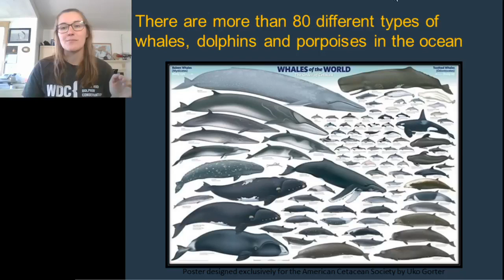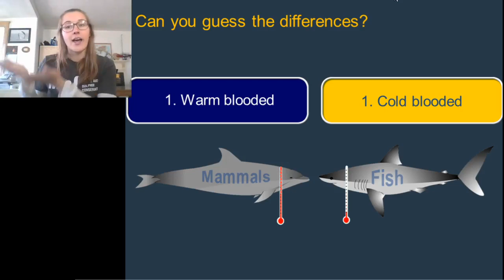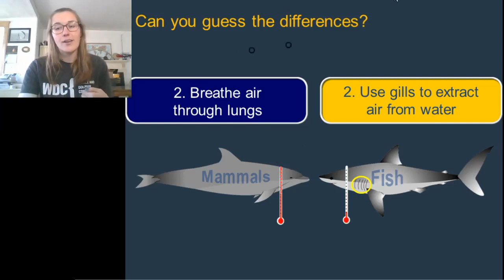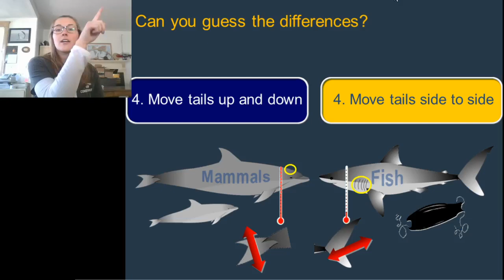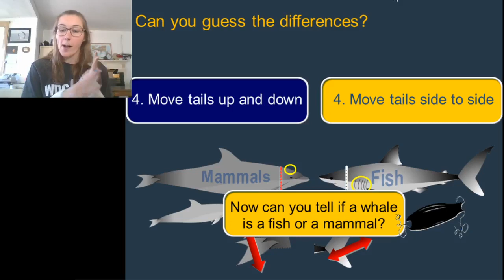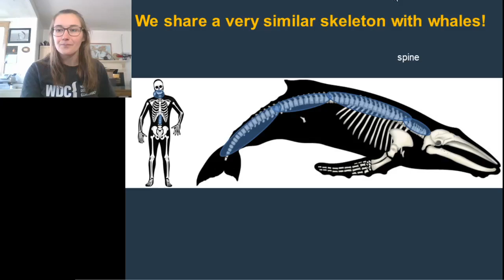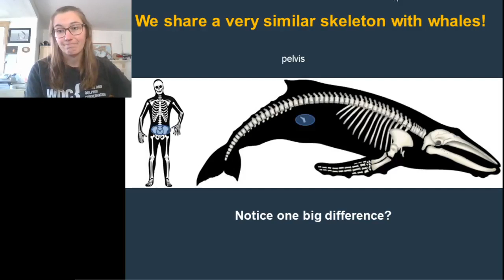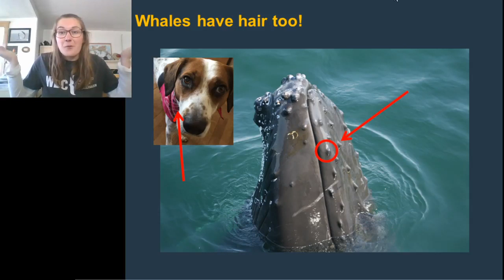Is a whale a mammal or a fish?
Whales live in the ocean like fish, but they breathe air like mammals...so which are they? Join Sabrina as she helps us solve this mystery!

March 31st Facebook Live Stream